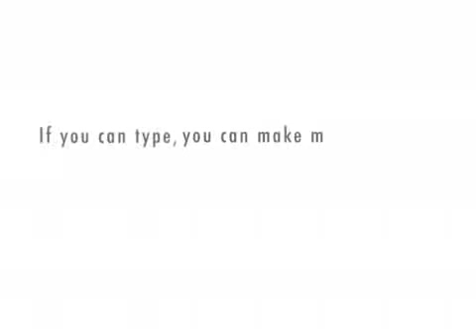Fateful Encounter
What happens when a superhero meets a regular guy.